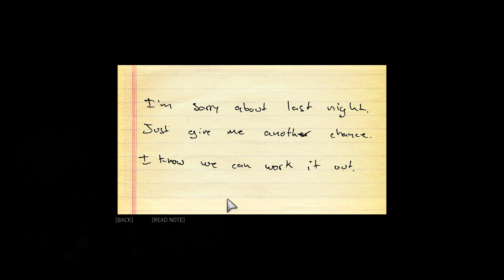Mafia 3 (Part 10) PC Gameplay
CPU: Intel(R) Core(TM) i5-9300H CPU @ 2.40GHz

Memory: 8 GB

Current resolution: 1920 x 1080, 60Hz

Operating system: Windows 10

Mouse: HP M150 Wired Optical Gaming Mouse (1000 and 1600 DPI)

Keyboard: Red gear Grim Wired Semi-Mechanical RGB Backlit

Headphone: Redgear Cosmo 7.1 RGB black